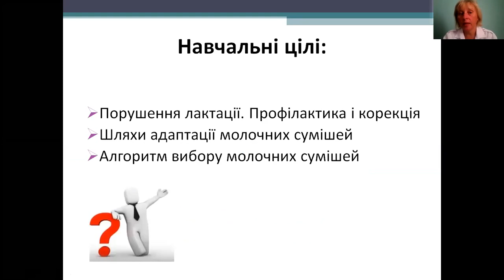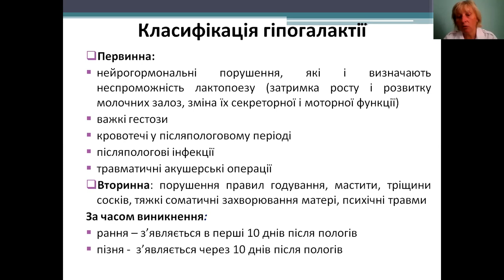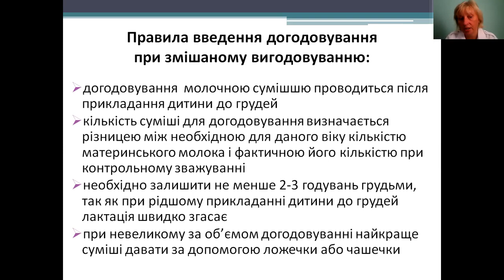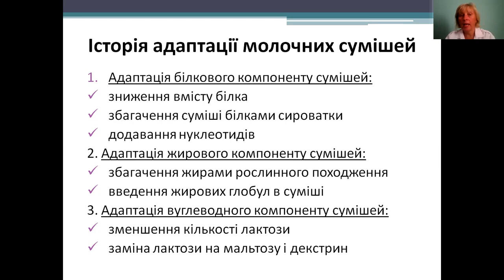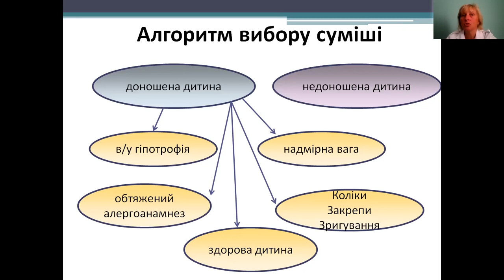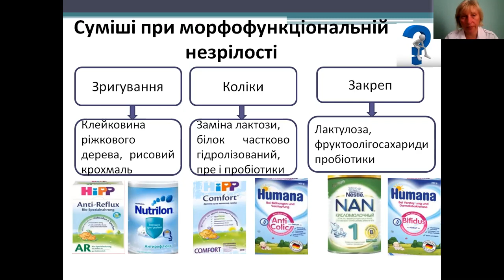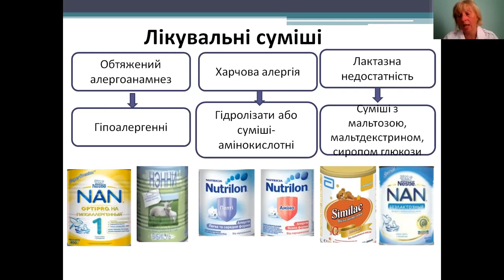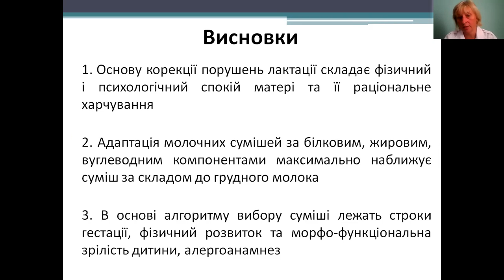Змішане і штучне вигодовування немовлят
Лекторка проф. кафедри педіатрії №1 НМУ ім. О.О. Богомольця Боброва В.І.